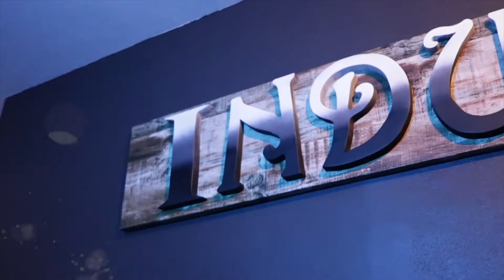Paulie - Yummy Yummy (Official Music Video) | (Yummy Riddim) "2021 St Lucian soca" [HD]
Yummy riddim

A fusion of afro pop and caribbean soca.

TO ALL MY LADIES OUT THERE YOU ARE YUMMY YUMMY AND ALWAYS LOVE YOUR TUMMY TUMMY

Riddim by: Rapid entertainment
Performed by: Paulie
Mix and Mastered by: The Island Audio Lab
videography And Editing by:  Gary Skies Studio

special thanks to the dancer [Rocha], my best buddy tomtom and to all who contributed to the delivery of this work of art.

Share your feedbac; Like/dislike, comment+ share share share!